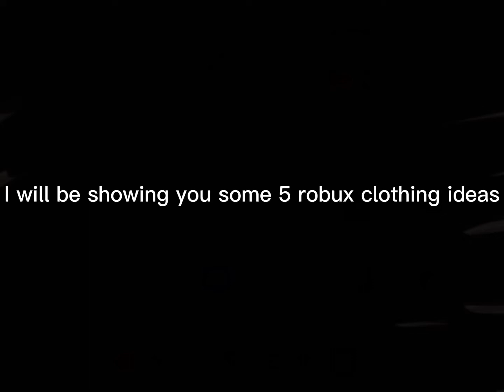5 robux Roblox girls’ clothing ideas